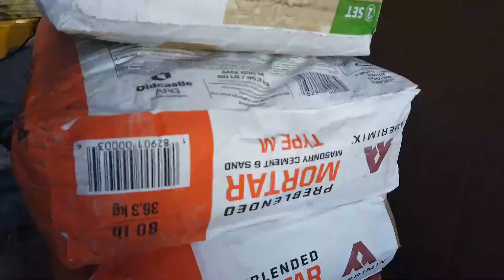Master Bathroom Complete Remodel in Boca Raton, FL